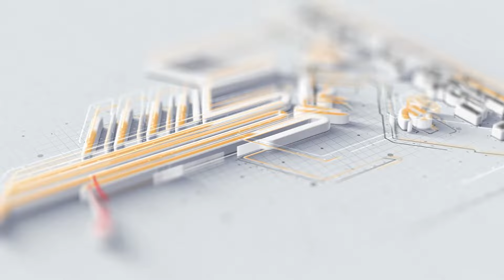ព្រះពុទ្ធ ខ្ពស់ជាងគេក្នុងស្រុក កម្ពស់ជិត១០០០ម៉ែត្រ ពីផ្ទៃសមុទ្រ លើកំពូលបូកគោ កំពុងសាងសង់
ព្រះពុទ្ធ ខ្ពស់ជាងគេក្នុងស្រុក កម្ពស់ជិត១០០០ម៉ែត្រ ពីផ្ទៃសមុទ្រ លើកំពូលបូកគោ កំពុងសាងសង់ | Real Estate Show